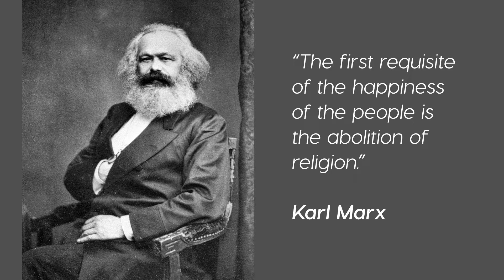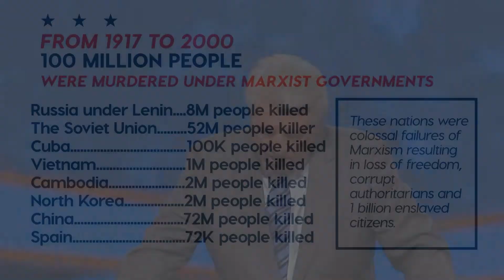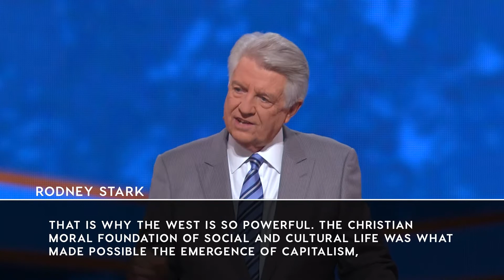October 4, 2020 | Dr. Jack Graham | Socialism: A Clear and Present Danger | Sunday Sermon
Author - Dr. Jack Graham
Message - Socialism: A Clear and Present Danger
Scripture - Selected Scriptures
Series - Don't Blink – Focusing on Truth in Today's Culture
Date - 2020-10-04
(Sunday Service)